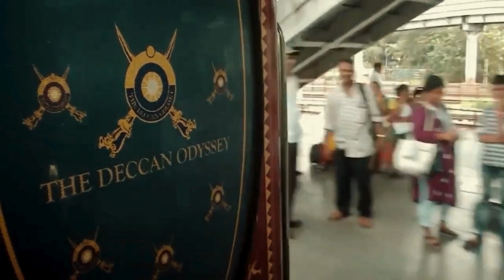THE TOP 10 LUXURY TRAIN IN THE WORLD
Hello Everyone
Embark on a luxurious journey through the top 10 most extravagant trains in the world! In this video, we'll take you through a virtual tour of opulence and elegance that these luxury trains offer. From breathtaking views to impeccable service, get ready to experience train travel like never before. Don't miss out on discovering the ultimate way to travel in style and comfort - all aboard the world's most prestigious locomotives!